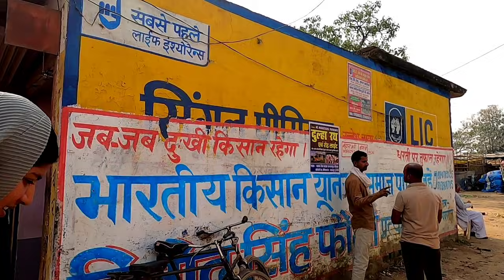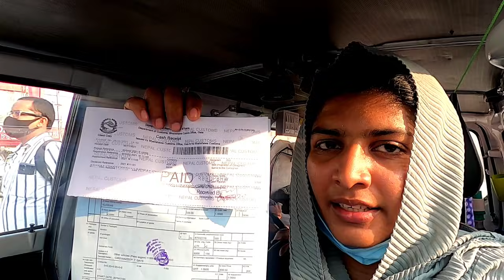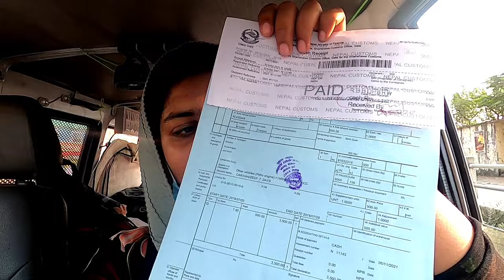ഇന്ത്യയിൽ നിന്നും ആദ്യമായി ഒരു വാൻ ലൈഫ് അടുത്ത രാജ്യത്തിലെക്ക് | first van life couple next country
Now we are travelling in a Maruti omni van. The goal is to travel as Vanlife.

ഞങ്ങളുടെ ഇനിയുള്ള യാത്രകൾ Maruti omni

വാനിൽ ആണ്.

Vanlife ആയി യാത്ര ചെയ്യുക എന്നതാണ് ലക്ഷ്യം. ഇന്ത്യയിൽ തന്നെ ആദ്യമായാണ് ഒരു Couple ഇങ്ങനെ van life യാത്ര നടത്തുന്നത്. എല്ലാവരുടെയും സപ്പോർട്ട് പ്രതീക്ഷിക്കുന്നു.

Follow & Support

Music credited by - Banjo Short by Audionautix is